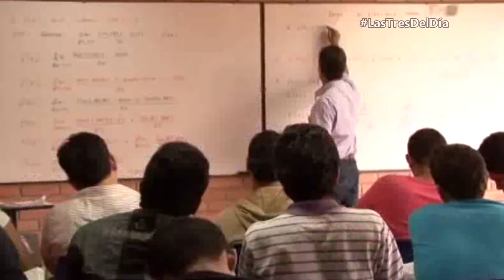Las tres del día: 18 de julio de 2019